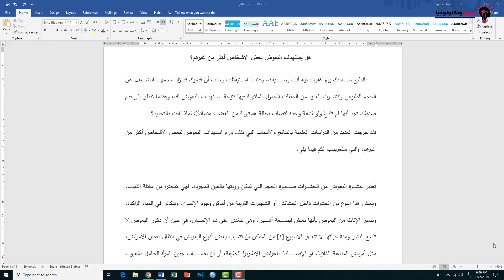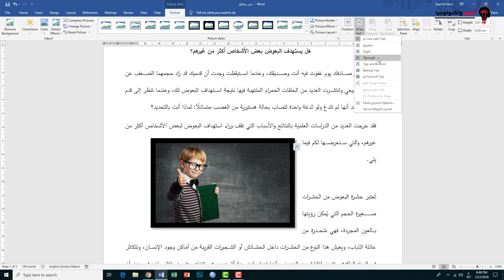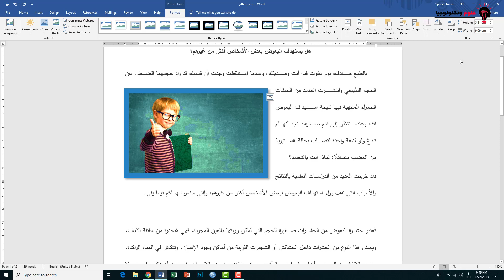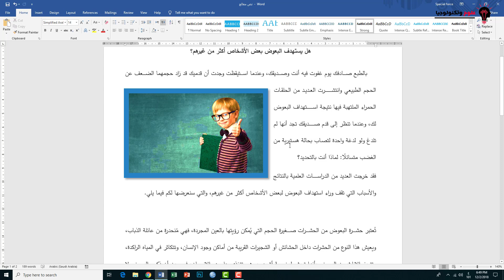إدراج صورة باحترافية في برنامج الوورد| Insert Picture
ساعدونا لنصل إلى 100k مشترك
تابعوا معنا سلسلة تعلّم الوورد في 3 دقائق بشكلٍ يمكنكم من احتراف استخدام برنامج معالجة النصوص وورد بكل سلاسة وبساطة منعاً للملل وكسباً للوقت.